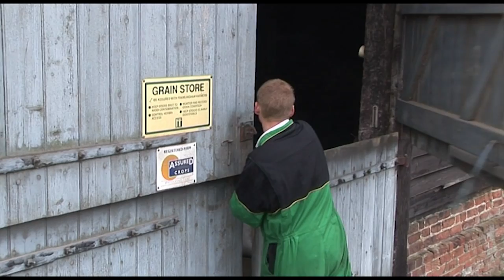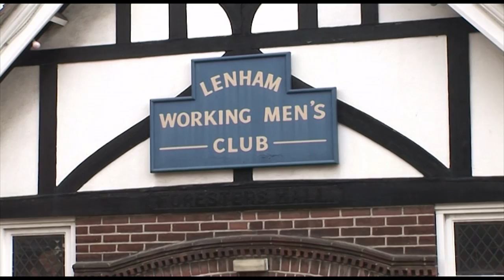Custom Cutters 03 Englishmen are great workers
Dear Google - please keep these films available in europe. I am  a european, I filmed them using my own equipment on my own time driving around in a  van I rented with my own money. I flew home on a ticket I paid for and edited the films on my own computer in my own time. It was my own money that paid for the license. Please keep this available in the country where it was filmed.

Please leave them up